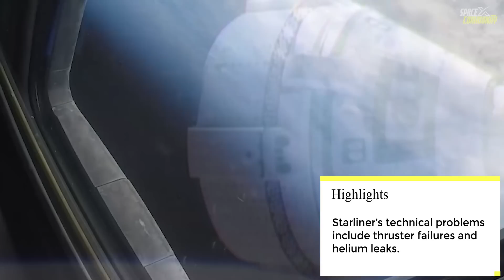NASA Just Realized Why Boeing Won't Be Anywhere Near SpaceX! No Point in Competing! | Episode 63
NASA’s reliance on SpaceX for its upcoming crew rotation missions to the International Space Station (ISS) in 2025 reflects the growing confidence in the private space company as Boeing continues to face delays and challenges with its CST-100 Starliner spacecraft. While SpaceX’s Crew Dragon has performed reliably, Boeing’s repeated setbacks have raised concerns about its ability to meet NASA’s requirements in a timely and cost-effective manner. Moreover, SpaceX’s recent success with its Starship test flights, particularly the fifth test flight, further highlights its technological edge over Boeing. This has sparked discussions about whether NASA should increase funding for SpaceX, given Boeing’s inability to deliver results despite receiving significant funding. In an announcement on October 15, 2023, NASA confirmed that SpaceX’s Crew Dragon would be used for both the Crew-10 and Crew-11 missions to the ISS in 2025. The Crew-10 mission, scheduled for no earlier than February 2025, will carry NASA astronauts Anne McClain and Nichole Ayers, along with Takuya Onishi from Japan’s space agency JAXA and Roscosmos cosmonaut Kirill Peskov. NASA has not yet revealed the crew for Crew-11, which is set to launch no earlier than July 2025. Originally, NASA had hoped that Boeing’s Starliner would be ready to take over one of these missions.

Chapters:
00:00 – Intro
00:18 - NASA - More Confident With SpaceX
2:00 - NASA's New Statement for Boeing
4:45 - How SpaceX Beats Everybody.
6:20 - Boeing's Hefty Fine!
8:39 - Outro

Image Credits:
SpaceX
Boeing
NASA

Video Credits:
SpaceX
Boeing
NASA